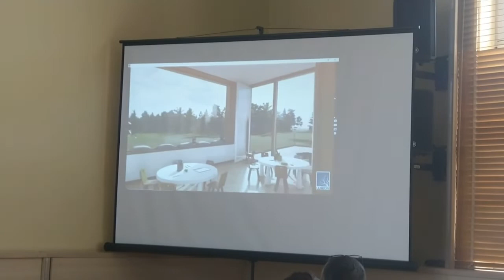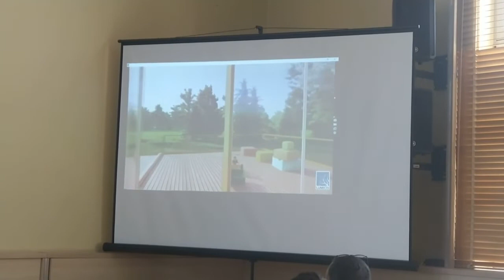Video prezentacija škole Mater inženjera arhitekture Stefabna Lakića i Jovana Matovića , 21.05.2021.